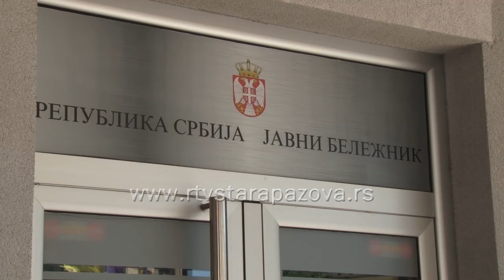Šta je besplatno kod notara?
Overa dokumenata za upis dece u predškolske ustanove, škole i visokoškolske ustanove, zasnivanje prvog radnog odnosa I dokumenta za ostvarivanje prava  po osnovu socijalnog osiguranja između ostalog, kod javnih beležnika se ne naplaćuje. Proveravali smo kakva je situacija na teritoriji Opštine Stara Pazova i  kakva su iskustva sugrađana.